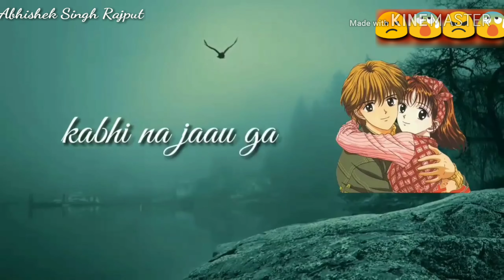Kahi ban kar hawa ud to na जाओगे.. Sad song Status..